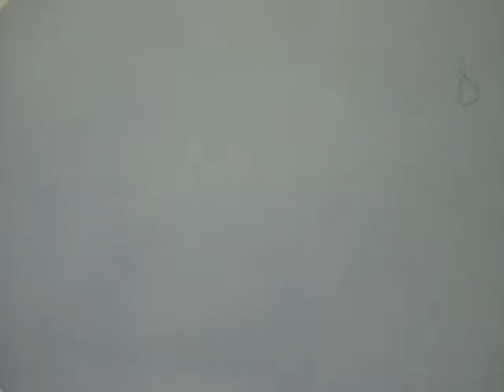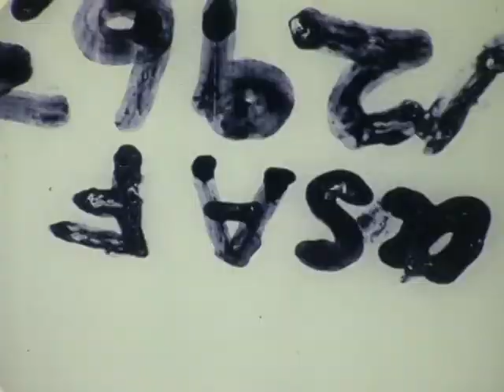MF 7 Northrop Flying Wing Buzz Bomb N-9N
Film from the Gerald Balzer Collection, Greater St. Louis Air and Space Museum, which was digitized by the San Diego Air and Space Museum.

Please do not use for commercial purposes without permission.